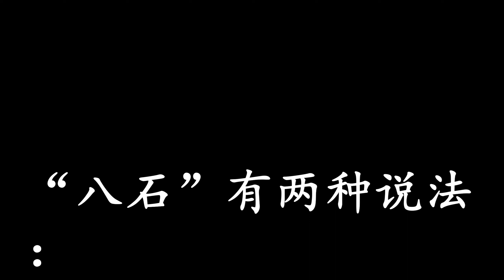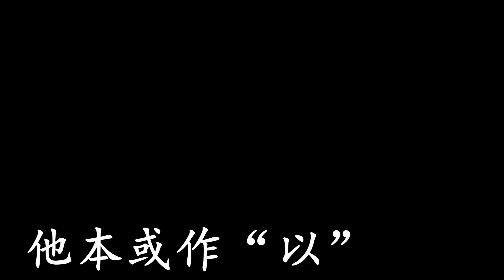字幕 原著 原文 《周易参同契 译注》字幕 原著 原文 《周易參同契 譯註》 18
《周易参同契》又名《参同契》，是一本讲炼丹术著作，被称为“万古丹经王”。作者是东汉的魏伯阳。《周易参同契》的书名中“参”音cān(ㄘㄢ)[1][2]，指参同“大易”、“黄老”、“炉火”三家之理而会归于一。